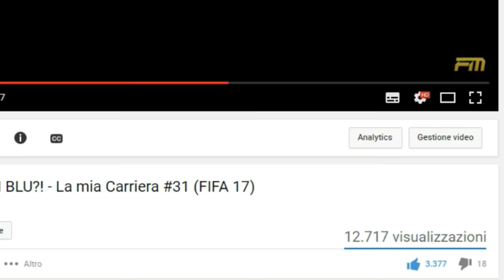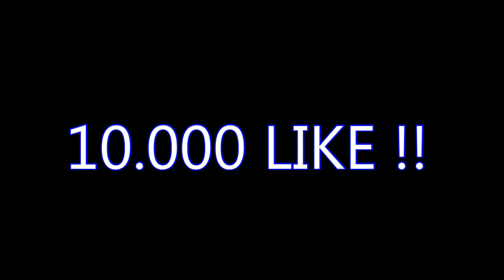SFIDA AL VERTICE - La mia Carriera #32 (FIFA 17)